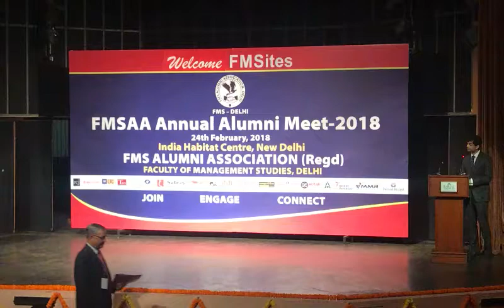Bhangra@FMS Delhi by Vikram Dhawan; Rohit Khuttan, Ankit; Kriti and Monika